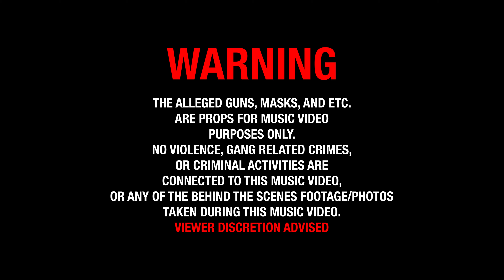ThatboiiJay3 - Slept On (Official Video) Shot